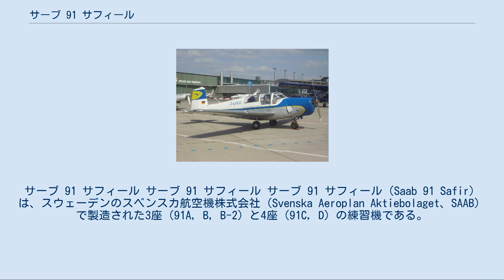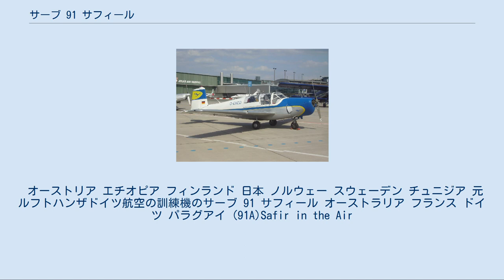サーブ 91 サフィール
サーブ 91 サフィール サーブ 91 サフィール サーブ 91 サフィール（Saab 91 Safir）は、スウェーデンのスベンスカ航空機株式会社（Svenska Aeroplan Aktiebolaget、SAAB）で製造された3座（91A, B, B-2）と4座（91C, D）の練習機である。
 リンシェーピングのSAABで202機、オランダのドルトレヒトにあるデ・シェルデ社（De Schelde）で120機が生産された。
 1945年12月20日に初飛行したサーブ 91は、以前ビュッカー社に勤務していたアンデシュ・J・アンデションが設計した全金属製の機体である。
アンデションはビュッカー社で全木製のBü 181 ベストマンを設計していたため、サーブ 91はそのコンセプトの多くをベストマンと共有していた。
 サーブ 91 Aは125 hpの4気筒エンジン デ・ハビランド ジプシー・メジャー 2cか145 hpのジプシー・メジャー 10を搭載していた。
91B、B-2とCは190 hp の6気筒エンジン ライカミング O-145、91Dは180 hp の4気筒エンジン ライカミング O-360-A1Aを搭載していた。
 サーブ 91は後にサーブ 29 トゥンナンジェット戦闘機に使用される新しい後退翼の低速テスト用のプラットフォームとして使用された。
 フィンランドのサーブ 91 サフィール サーブ 91は5つの派生型（A, B, B-2, CとD）で合計323機が製造された。
スウェーデン空軍、ノルウェー空軍、フィンランド空軍、オーストリア空軍、チュニジア空軍、エチオピア空軍で練習機として使用された。
日本でも、ガデリウス商会が日本総代理店となり91Bが航空自衛隊の初等練習機として提案された。
だが、初等練習機にはT-34が選定されたため、1機のみ防衛庁技術研究本部が購入し、STOL機研究のプラットフォームX1Gとして使用された。
 民間での主要なユーザーはエールフランス、ルフトハンザドイツ航空とオランダ、フローニンゲン近郊のエールデにある飛行学校（Rijksluchtvaartschool、RLS）で使用された。
 サーブ 29の開発中に初期のサーブ 91の試作機にサーブ 29の後退翼の縮小版が取り付けられ、この機体は「サーブ 201 実験機」と命名された。
同じ機体が後にサーブ 32 ランセン用に設計された主翼を取り付けられ、「サーブ 202」と命名された。
 オーストリア エチオピア フィンランド 日本 ノルウェー スウェーデン チュニジア 元ルフトハンザドイツ航空の訓練機のサーブ 91 サフィール オーストラリア フランス ドイツ パラグアイ (91A)Safir in the Air